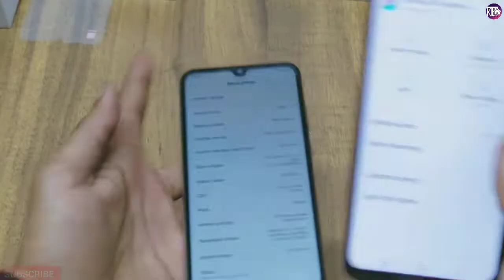Vivo Y19 vs Redmi Note 8 - Full Comparison Hindi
Vivo U20

My Gears :-

DSLR Tripod

My Laptop

My Mobile

Mobile Tripod

Home Theatre

Video links:-